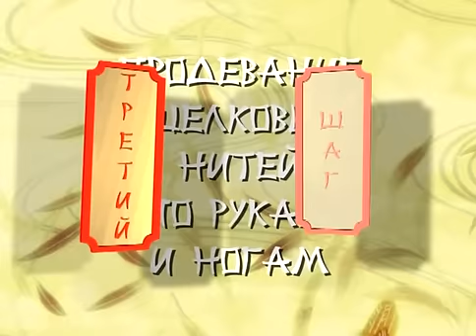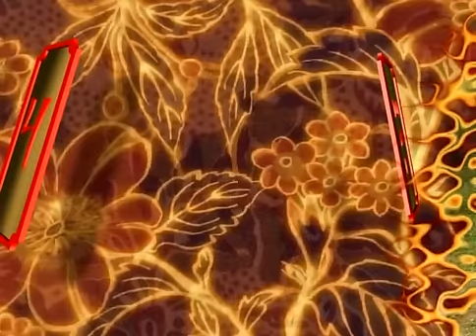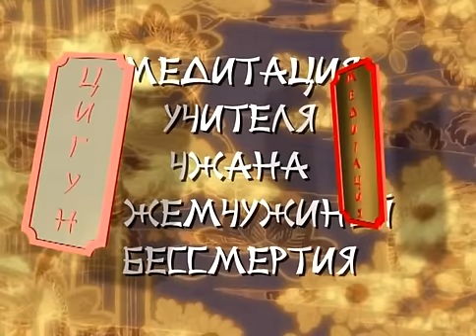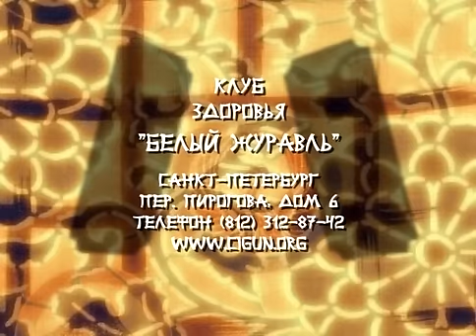Цигун. Семь шагов к долголетию. Красота ТВ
Канал посвящён макияжу, причёскам, фитнесу, массажу и другим бьюти-процедурам.

 Вы найдете множество профессиональных советов о том, как подобрать подходящий макияж, приготовить витаминную маску для кожи лица. Вы сможете незаметно для окружающих подчеркнуть свою природную привлекательность, или, при желании, кардинально изменить свой облик. Вы легко овладеете секретами парикмахерского искусства по укладке волос, созданию имиджа и стиля.  Также вы  узнаете о различных техниках массажа и упражнениях, которые помогут привести тело в хорошую физическую форму.

Канал будет интересен каждой женщине, которую волнует собственная внешность, и которая хочет ее совершенствовать.